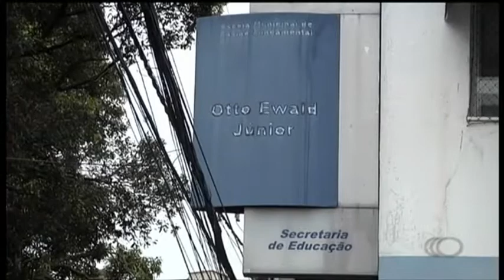Escola em Vitória funciona sem alvará e com rachaduras - Jornal Capixaba 21/11/2019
As chuvas vêm causando grande preocupação à população não só pelos riscos de causar alagamentos e deslizamentos. Pais, alunos e servidores da escola municipal de ensino fundamental Otto Ewald Junior, em Itararé, Vitória, que passa por obras, querem a interdição do local.

A prefeitura de Vitória informou que a escola Otto Ewald Junior já está recebendo reparos. O Corpo de Bombeiros informou que a escola não possui alvará de funcionamento. Quanto a isso, procuramos a prefeitura de Vitória mas não tivemos retorno.